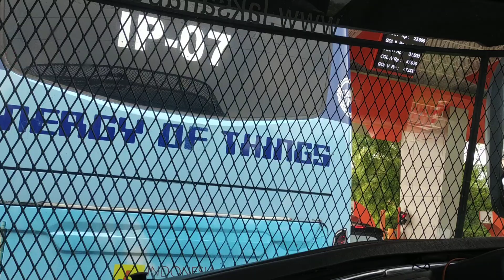Ada apa ini ?! Bus Medan Jaya Tumben Keluar Gerbang Tol Cilegon Barat